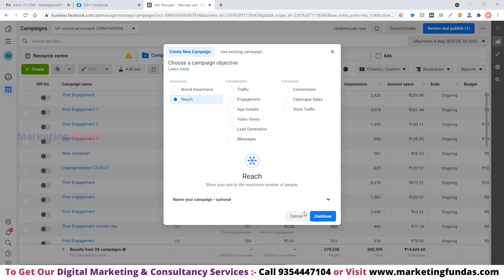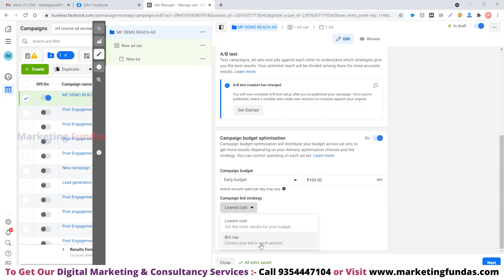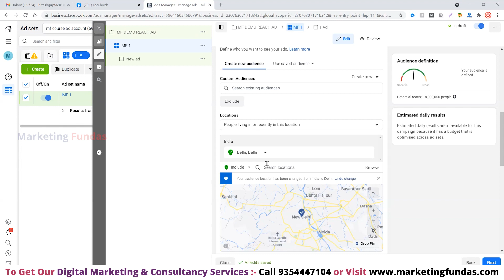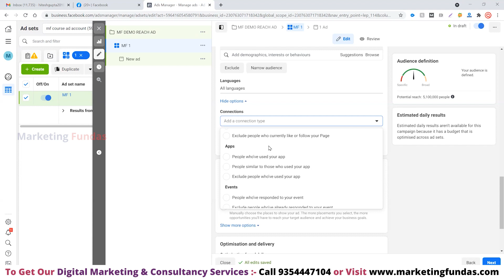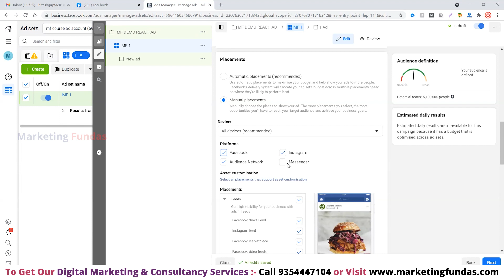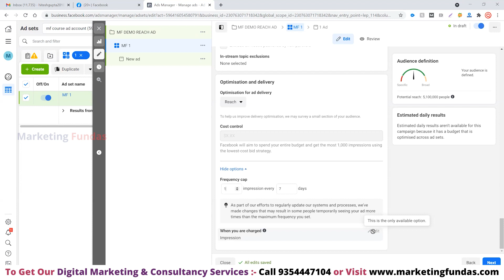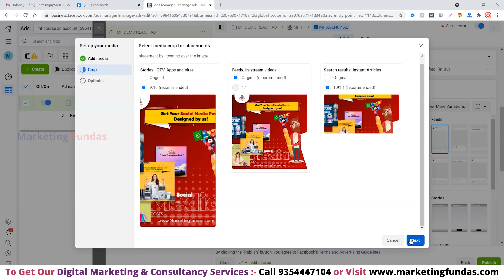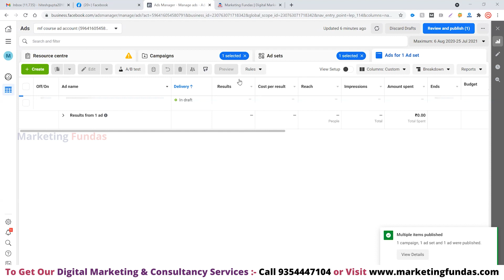How to Increase Reach on Facebook Page | How to create Facebook Reach Ad Campaign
If you want to increase reach to your target audience and increase your brand visibility or reach then Facebook reach ads can help you in that and to create these ads for your business you can learn creating ads through this YouTube tutorial and also complete Facebook Marketing course.